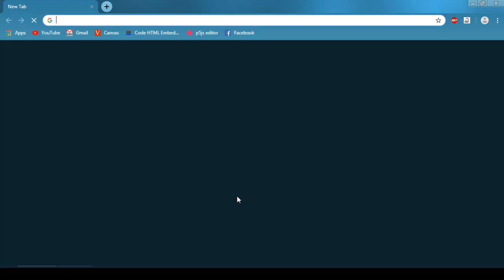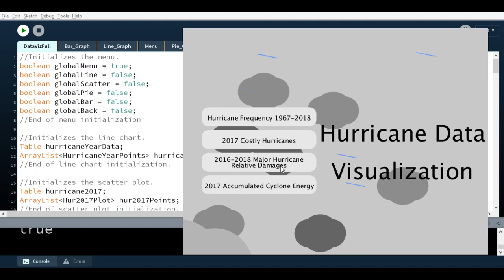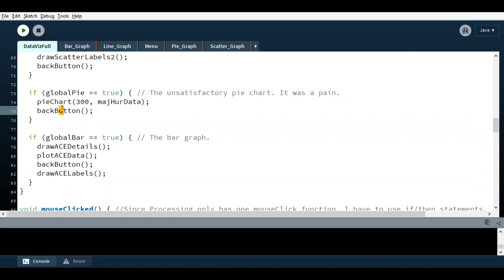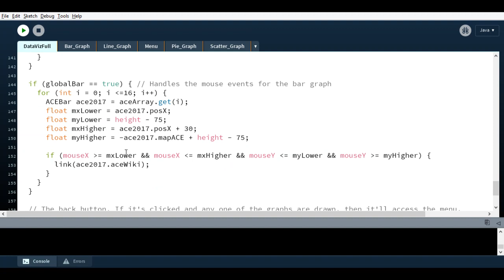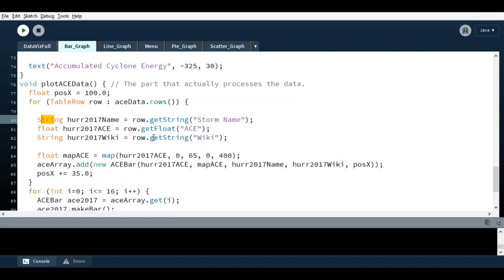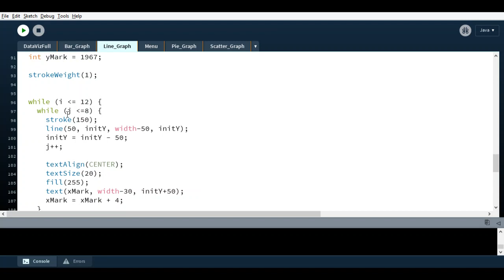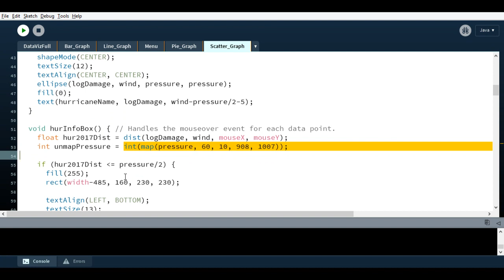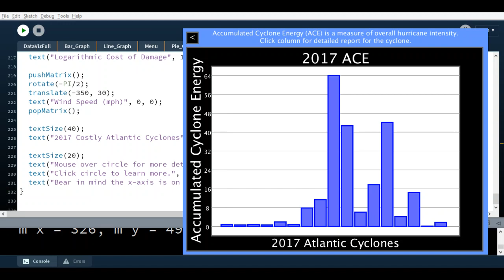A Hurricane Data Visualization Project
It took 36 hours to make and 2 attempts at making the video. And i'm exhausted. But I'm happy with what I got.